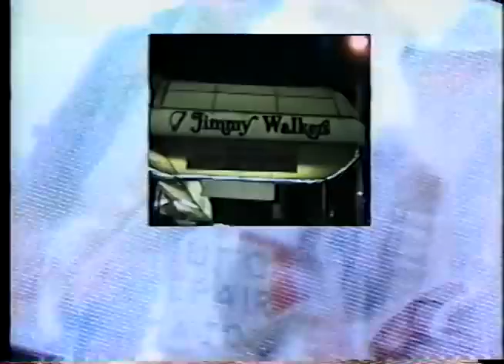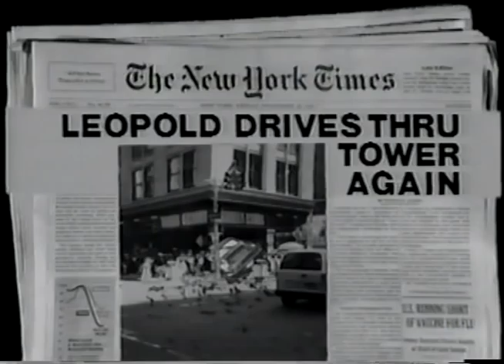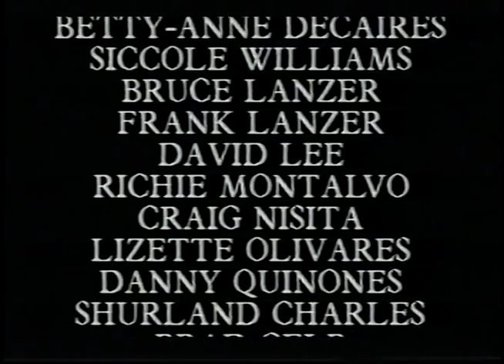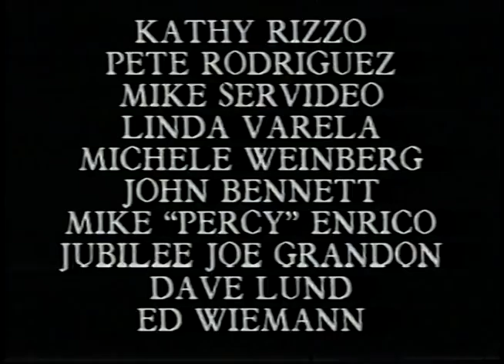Buzzsaw.mov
Rockumentary: Buzzsaw  narrated by Kurt Loder
1991 VCA Teletronics Christmas video clip by the Technical staff. A band with some serious issues!